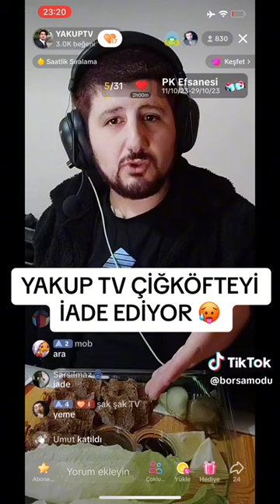Yakup Tv Çiğ köfteyi iade ediyor BEĞENMİYOR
Yakup Tv sipariş ettiği çiğ köfteyi beğenmiyor iade ediyor
yakup tv
yakup
tv